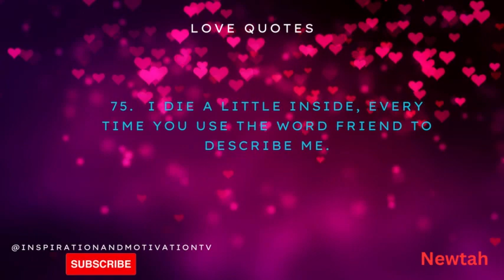This is a very touching love vibe 3